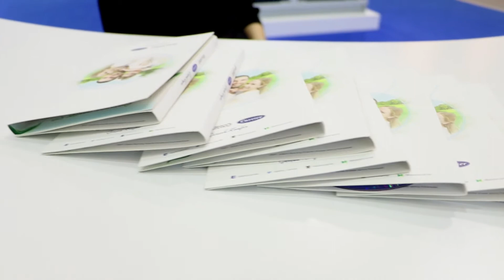ISK-SODEX 2018 | Yönetim Kurulu Başkanı Niv Garih - Alarko Carrier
ISK-SODEX 2018'de Alarko Carrier Yönetim Kurulu Başkanı Niv Garih Alarko Carrier 2018 planlarına değerlendirdi.

Niv Garih, "Bu yıl ısı fabrikasını büyüteceğiz. İki fabrika, ısıtma ve soğutma bölümüne gideceğiz. 2018'de ihracatımızı yükseltmeye çalışacağız, Çin pazarına geçen sene girdik. Çin pazarında farklı atılımlar yapmaya çalışacağız." Dedi.

Dijital dönüşüm projesi hakkında da bilgi veren Alarko Carrier Yönetim Kurulu Başkanı Niv Garih, kademeli bir strateji ile dijital dünyada Alarko Carrier'ın var olacağının altını çizdi.